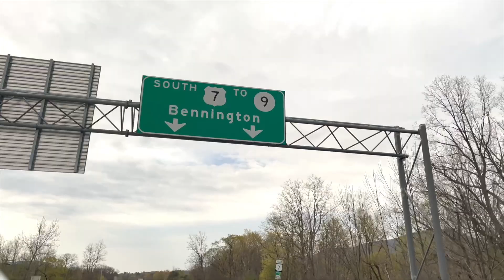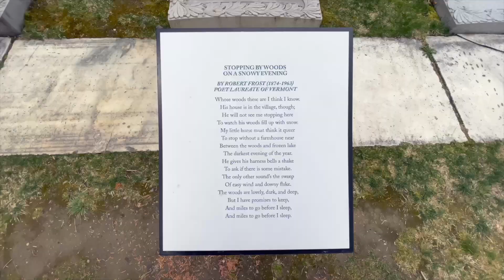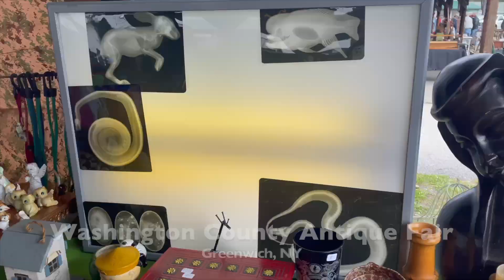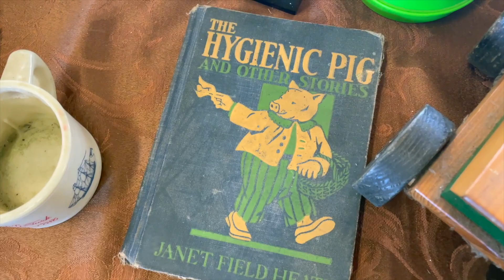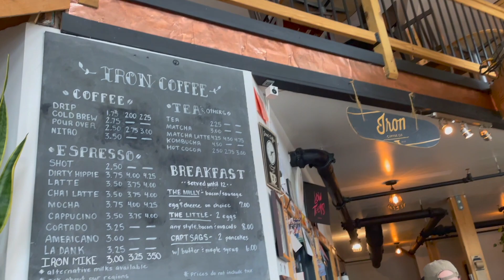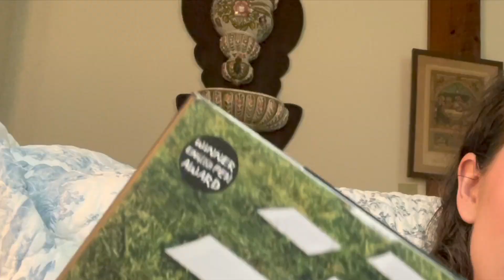Reading Vloggin' | Upstate/ Vermont! A Philosophy of Walking, book shops, Donna Tartt & bandana love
oooh, I hope you like trees!
Welcome to my life outside of NYC. In this episode, we travel through Donna Tartt's old stomping grounds, find a poet's grave and talk about a book nobody but me cares about!

Books Mentioned:
A Philosophy of Walking by Frederic Gros
Classic Krakauer by Jon Krakauer
Lost Girls: An Unsolved American Mystery by Robert Kolker
First Person Singular: Stories by Haruki Murakami
Uncanny Valley: A Memoir by Anna Wiener
How to Wear a Trench Coat by Sergi Pamies
Year of the Monkey by Patti Smith

Chapters:
0:00-0:08 intro
0:08-4:18 Donna Tartt, thrift finds
4:18- 5:43 bookshop #1, mystery poet grave!
5:43-6:25 bookshop #2
6:25-9:35 woods walk, quick book summary & THAT mystery noise
9:35-11:00 antique fair, bookshop #3
11:00-16:37 final thoughts on book